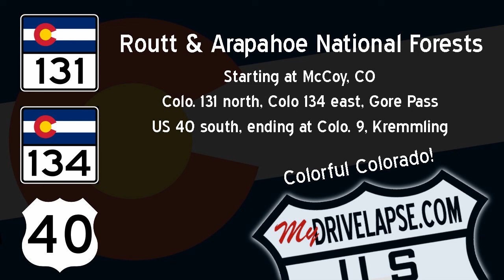Colorado 131, 134, US 40 to Kremmling, CO Drivelapse DashCam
This drive begins near McCoy, Colorado, and follows Route 131, 134, and US 40, through some vast, empty land, and over Gore Pass, until the end at Kremmling, Colorado.

Music used with written permission:

Artist: Lee Fraged

Tracks may include:
Skunk Ghost (tup007)
Bless The Sinners (original fix) (tup007)
Bring Your Own Booze (Art035)
Helix (TDN009)